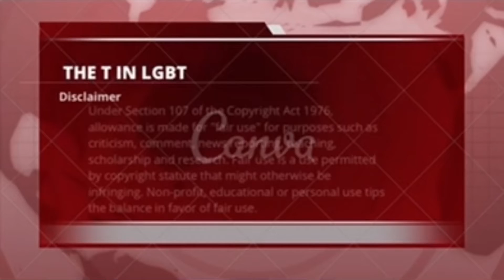Transman Olympic Athlete, Ellis Green And His Rugby Gold Medal Journey